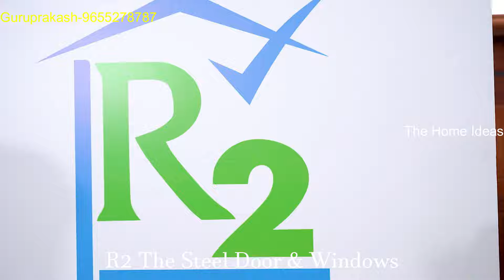Stylish and Secure: Exploring Steel Doors and Windows. Mr. Guru Prasad 9787678787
Welcome to The Home Ideas. Discover the perfect fusion of durability, elegance, and security with steel doors and windows! In this comprehensive guide, we delve into the world of steel craftsmanship, showcasing a range of stunning designs and innovative features. From modern minimalist aesthetics to classic elegance, find inspiration to elevate your home's style while ensuring maximum protection. Learn about the benefits, maintenance tips, and installation considerations for steel doors and windows. Join us as we unlock the potential of steel for your home's architectural beauty and peace of mind."
00:00 Introduction
00:19 Wooden Finish Steel Doors
1:26 Wooden Finish Windows
2:21 Conclusion